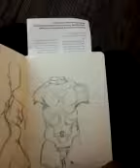"size MPLS 2 72917"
Imagining and creating "Size is a State of Mind" by Southwest Gate H14 before our 2:00 PM Chicago-bound flight Number 4267 arrived
At the MSP (Minneapolis-St Paul) Airport
Vignette two of three